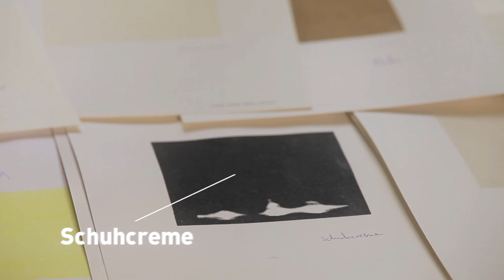REIGN OF ART - Stefan Guzy + Björn Wiede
// Atelierbesuch bei Stefan Guzy + Björn Wiede. Das Künstlerduo aus Berlin arbeitet im Siebdruckverfahren mit ungewöhnlichen Substanzen. Wir dürfen beim Drucken über die Schulter schauen. Die online Galerie Reign of Art vernetzt aufstrebende Künstler mit Kunstliebhabern auf der ganzen Welt.